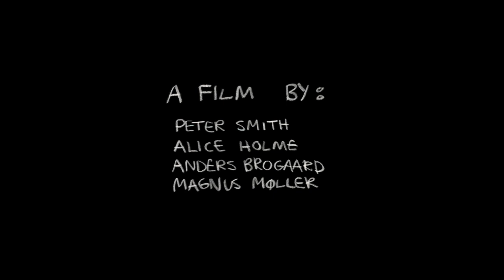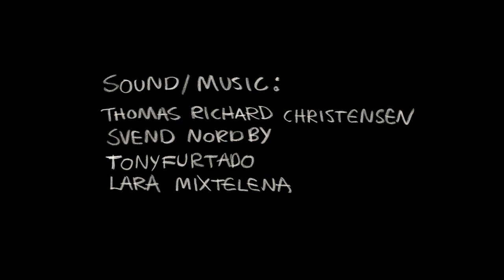CGI 3D Animated Short "Elk Hair Caddis" - by The Animation Workshop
Check out this cute 3D Animated Short called "Elk Hair Caddis"as a father escapes his stressful life with his many tadpoles to his favorite hideout by the river.

Created by the talented Alice Holme, Peter Smith, Anders Brogaard, Magnus Møller

CREDITS:
A film by
Alice Holme
Peter Smith
Anders Brogaard
Magnus Møller

Sound/Music
Thomas Richard Christensen
Svend Nordby
Tony Furtado
Lara Mixtelena

Light and Render
Ole Guldbrandsen
Andreas Thomsen
Frederik Valentin
Louie Ishii

Supervisors
Tod Polson ,Direction
Alex Williams, Animation
Sunit Parekh, Technical
Kustaa Vuorii, Technical
Nicolai Slothuus, Technical
Andreas Steen Sørensen, technical
Henrik Malmgreen, Production
Katrine Talks, Production
Michelle Nardone, Production

Thanks to
Sarah Theil Nielsen
Astrid Lauritsen
Mette Tange
Rie Nymann
Natalia Marcos
Jakob Kousholt
Morten Thorning